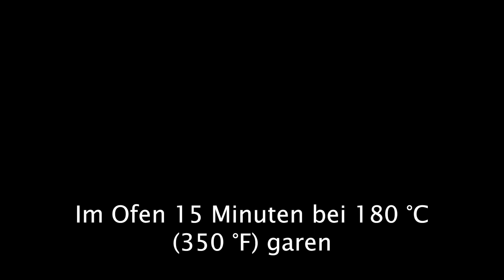Anstelle von Fleisch verwende ich ein altes niederländisches Rezept! Einfach und sehr lecker.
Anstelle von Fleisch verwende ich ein altes niederländisches Rezept! Einfach und sehr lecker. Versuch es. Machen Sie sich bereit, Ihren Gaumen mit meinem bewährten Rezept zu verwöhnen, das jeden nach mehr verlangen lässt! In diesem spannenden Video verrate ich die Geheimnisse der Zubereitung eines köstlichen Gerichts, das mit minimalem Aufwand maximalen Geschmack verspricht. Verschwenden Sie keine Zeit und probieren Sie dieses einfache, schnelle und sehr leckere Gericht! Probieren Sie dieses Rezept aus und vergessen Sie nicht, einen Kommentar zu hinterlassen: „Wie gefällt es Ihnen!“ 🤩🥰
Ich wünsche Ihnen einen Tag voller sonniger Lächeln und glücklicher Gedanken! ☺️ 🤗

Das Video hat Untertitel. Wähle deine Sprache. Untertitel sind in allen Sprachen verfügbar. 💡 SIE KÖNNEN UNTERTITEL AKTIVIEREN, indem Sie auf den [cc]-Text in der oberen rechten Ecke und die drei Punkte in der oberen rechten Ecke des Videos klicken und auf ÜBERSETZEN klicken.

Zutaten:

150 Gramm Reis.
Mit Wasser spülen.
450 ml Wasser aufkochen.
Ein Teelöffel Salz.
Reis 12 Minuten kochen.
400 Gramm Pilze.
Pflanzenfett.
Champignons goldbraun braten
Zwiebel 1 Stk.
2 Paprika.
1/2 Chilischote.
1 Knoblauchzelt.
Ein Teelöffel Zucker.
2 Esslöffel Sojasauce.
1 Esslöffel Reisessig.
1 Esslöffel Ketchup.

Ein Bund Petersilie.

15 Minuten backen

Wenn Ihnen das Rezept gefällt, liken und kommentieren Sie es bitte.